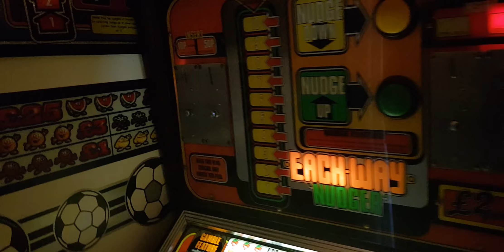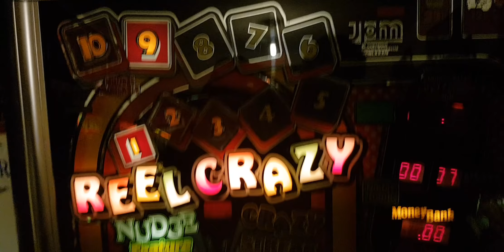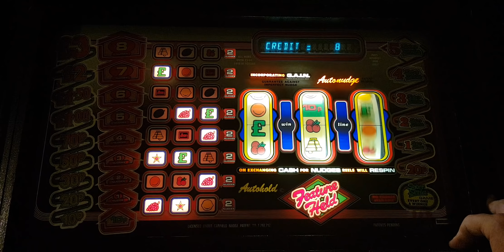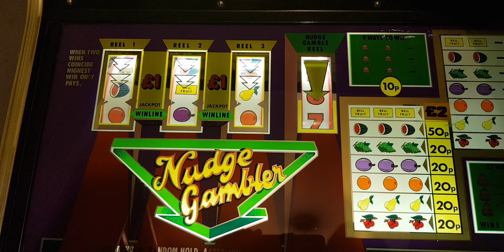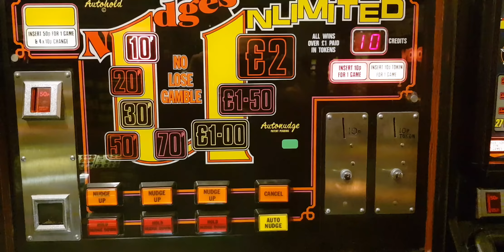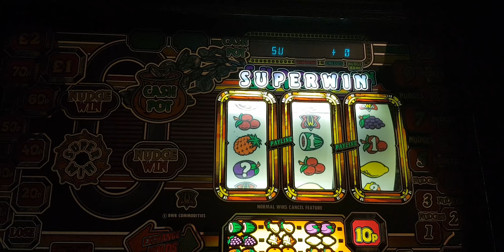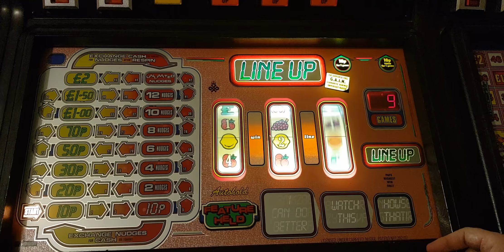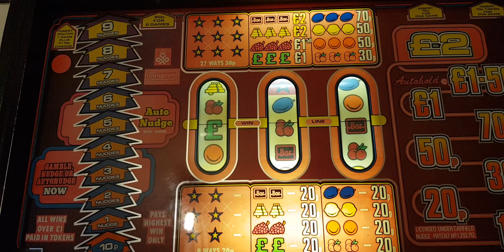The Hwarn sheet challenge pt2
Here is another round of £1 challenges on my lot upstairs.
For some reason,Instant Replay at the end couldn't be added as it kept alarming,so another one I need to get me head stuck into😫
The Joy's of old machines eh!